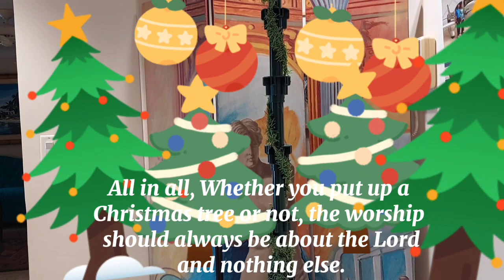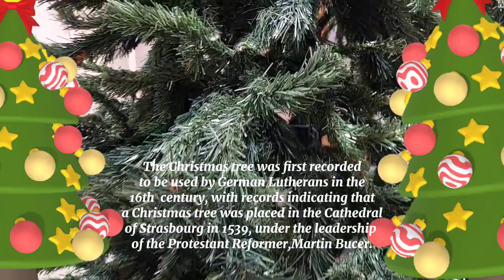THE M's CHRISTMAS TREE - MERRY CHRISTMAS 2023 🎄🎄🎄christmas